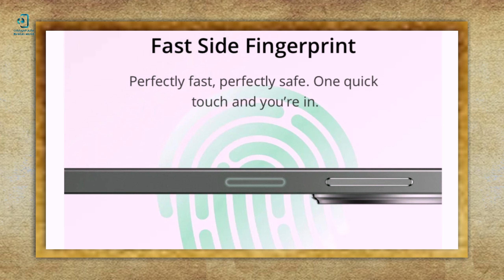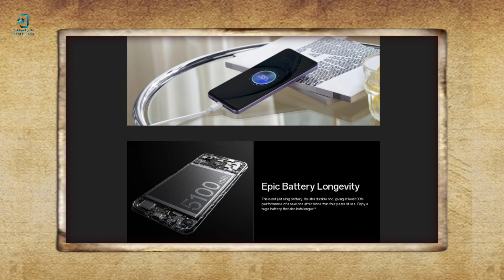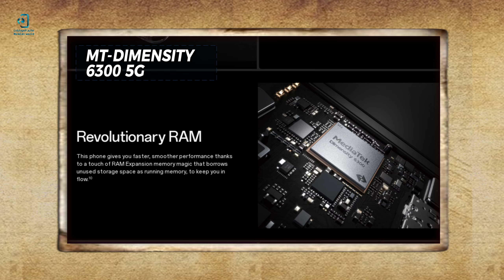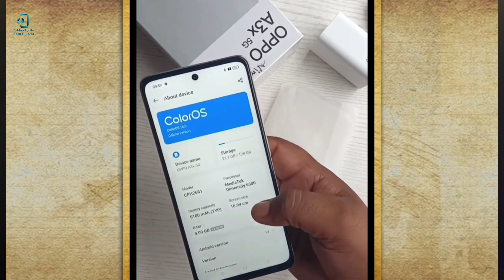ماذا يقدم؟ - OPPO A3x 5G - مواصفات وسعر اوبو a3x 5g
أعلنت شركة أوبو عن هاتفها الاقتصادي الجديد الـ OPPO A3x 5G الداعم لخدمات الـ 5g حيث يأتي بنفس التصميم العصري مع خامات تصنيع عالية الجودة مقاومة للصدمات ورزاز الماء مع معالج من ميدياتك و بطارية بسعة 5100 مللي أمبير تدعم الشحن السريع بقوة 45 واط ولكن مع كاميرا خلفية أقل بجودة 8 ميجا بيكسل .. فدعونا نتعرف على الموصفات الكاملة لهاتف Oppo A3x 5G وما هي أهم مميزاته وعيوبه وهل يستحق الشراء أم لا؟

وسائل التواصل:
Facebook 👇 فيسبوك (حساب شخصي)